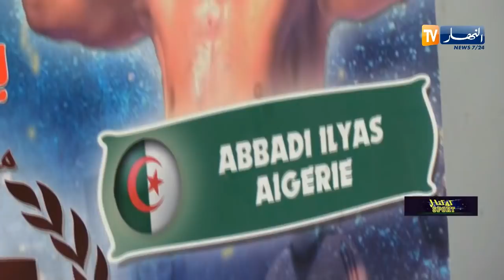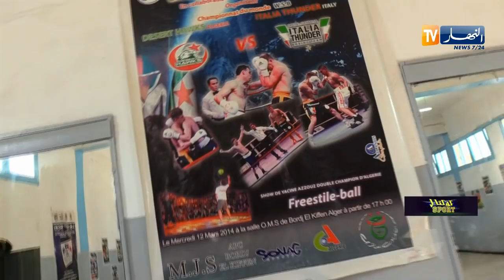كوكتال سبورت: الملاكم إلياس عبادي..حكاية بطل تحول إلى بطال بسبب الإهمال